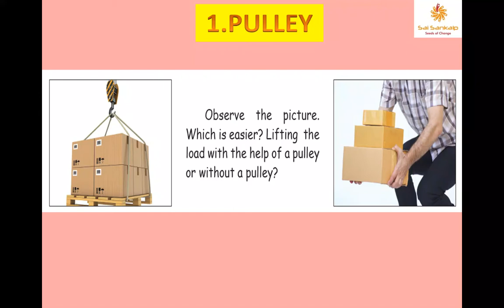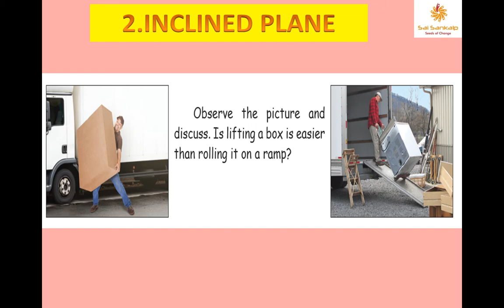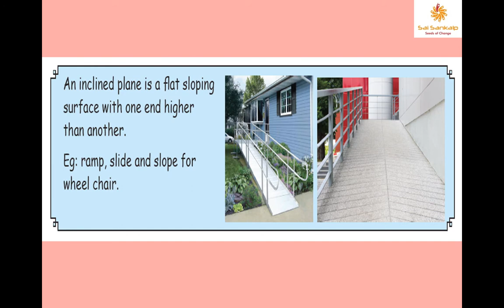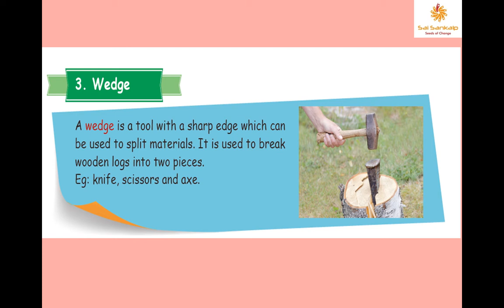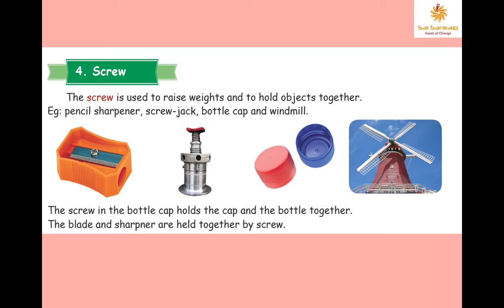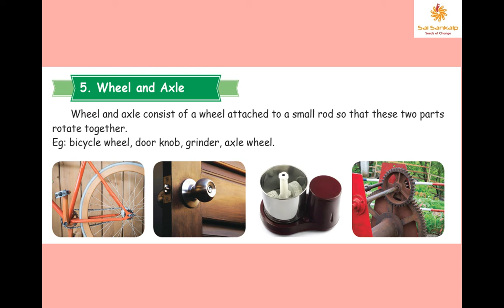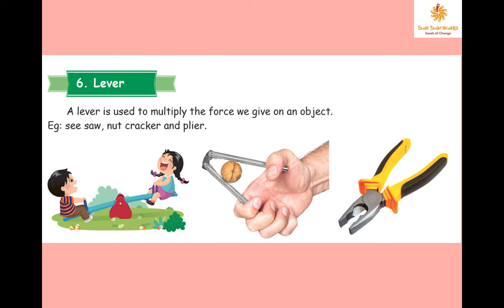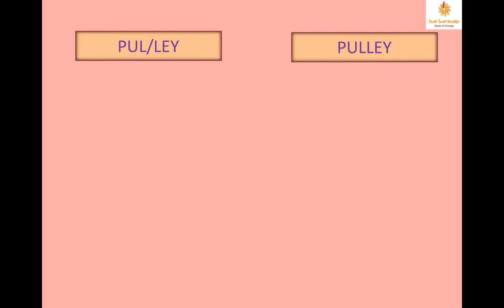Class_4_Science_Lesson-3 _Work and Energy_Part_4